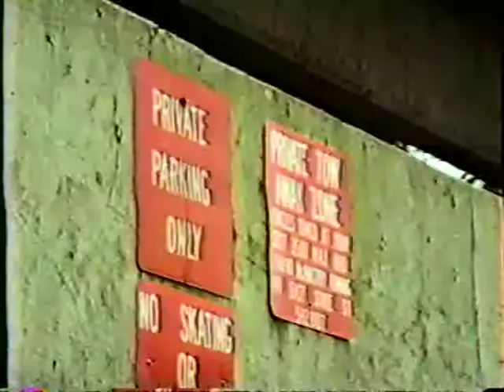Parking in Athens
ACTV-7 Reporter Derek Lundquist takes a look at the parking problem in downtown Athens Ohio.